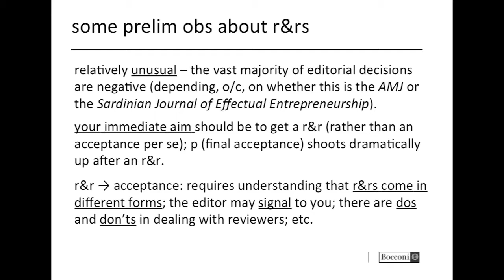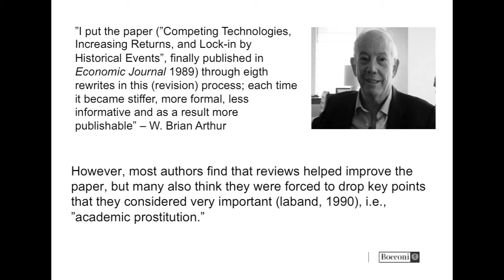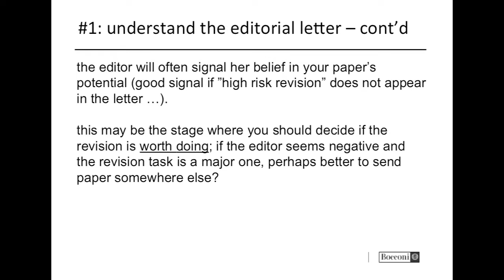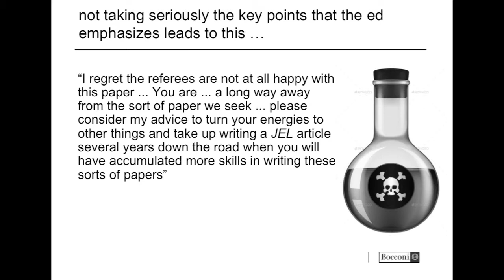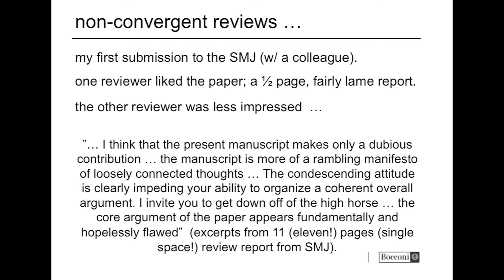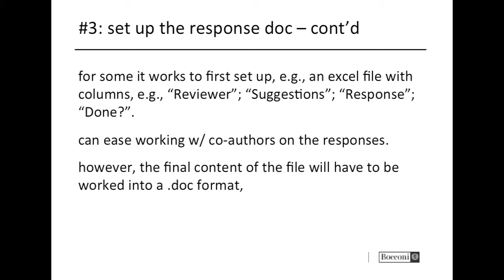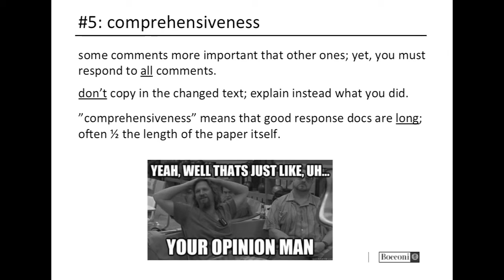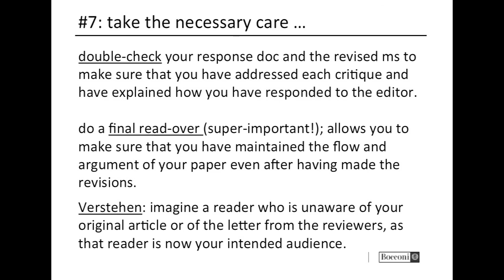Tackling A Revise Resubmit Nicolai Foss